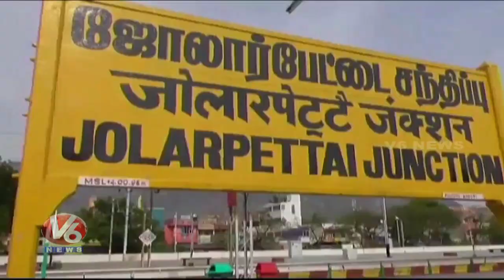Drinking Water Crisis In Chennai | Government To Send Water Train For People | V6 News